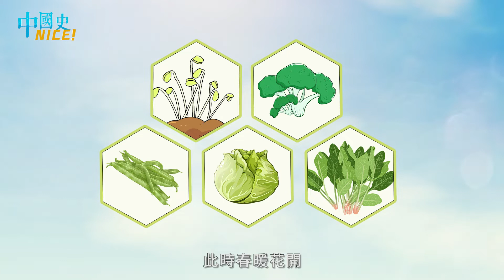【今日春分】2022.3.20春分到，蛋兒俏~今天最適合立雞蛋？|中國史，NICE！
春分必吃水果來了~
吃它不僅順氣潤肺，
加鹽還能……
歷史老師曹若梅
帶你走進奇妙的二十四節氣